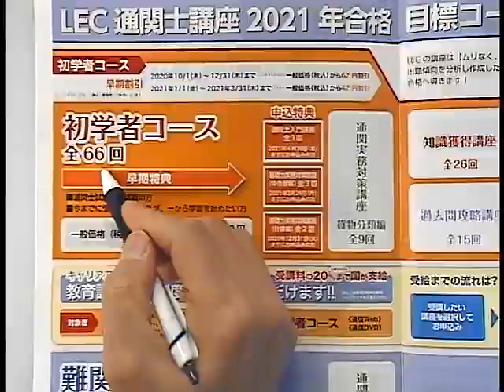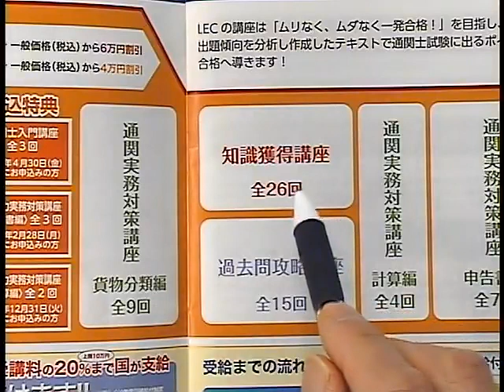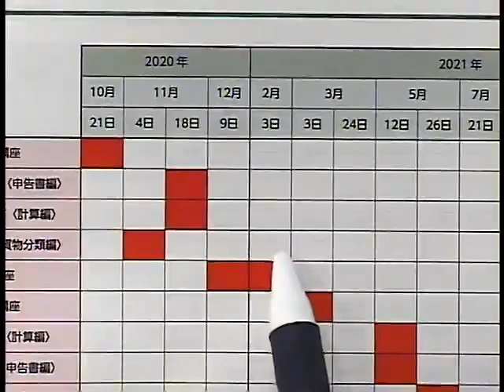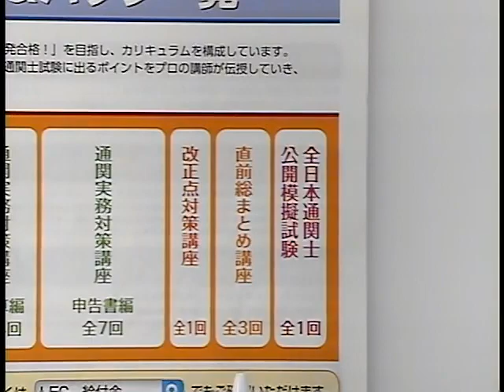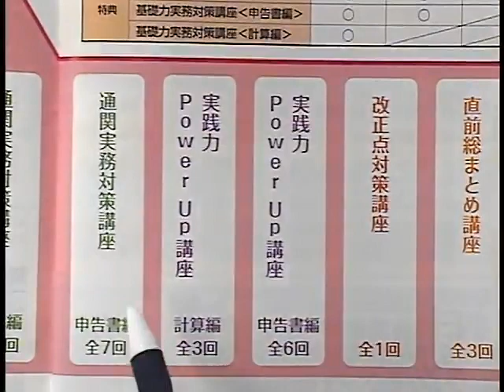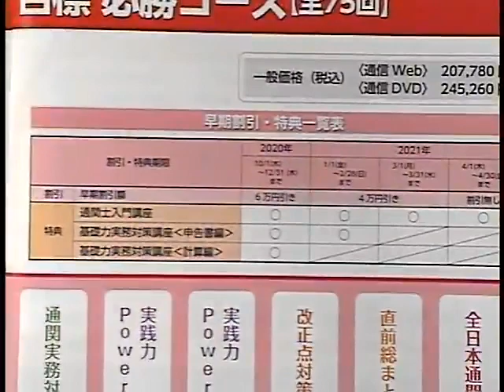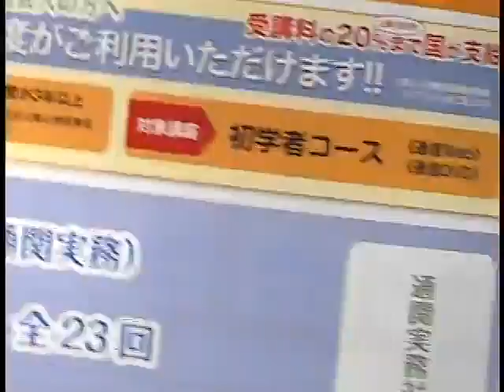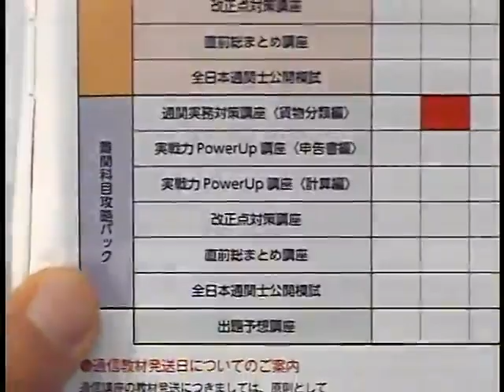【LEC通関士】2021年通関士試験向け講座紹介ガイダンス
2021年10月の本試験に向けて、これから学習を始める方に伊藤講師が学習方法を伝授します！

【全75回の大ボリューム！！の必勝コース】

【基礎から学習のスタンダード　初学者コース】

【実務特化の決定版！　難関科目攻略パック】